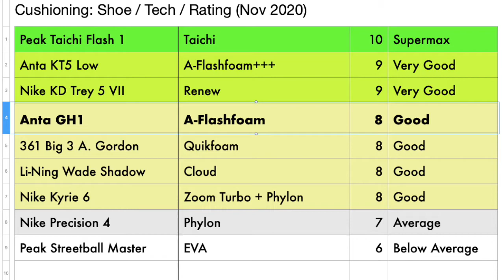ANTA GH1 Review (Gordon Hayward Basketball Shoe from China)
Performance review of Gordon Hayward's signature basketball shoe from Anta, a Chinese sports brand.